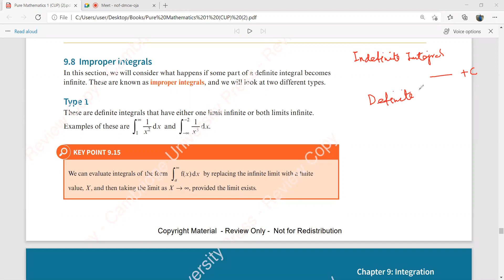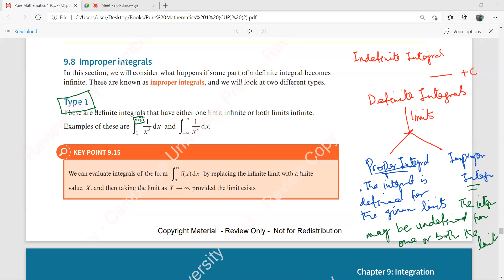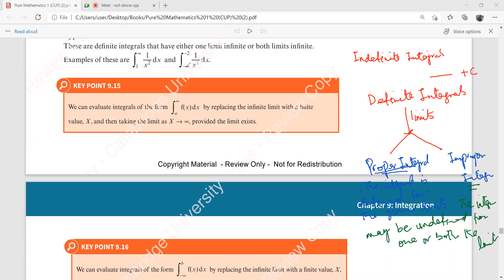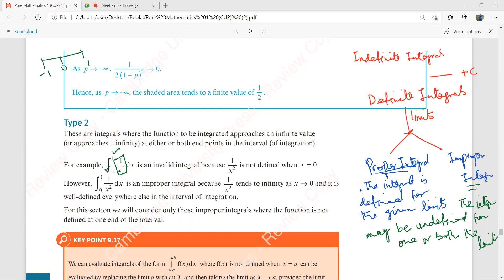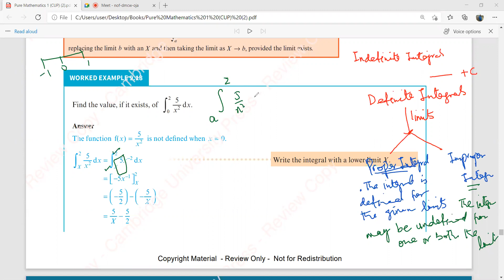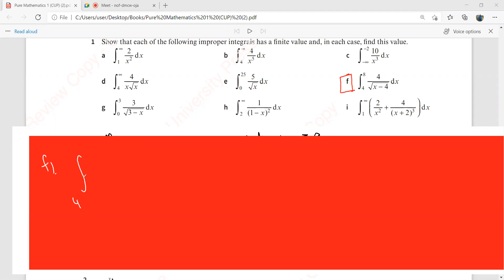What are Improper Integrals? How to tackle the Infinity in Limits while Integrating?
A Level Pure Maths 1/Integration/Improper Integrals/Integrals with infinity in Limits.